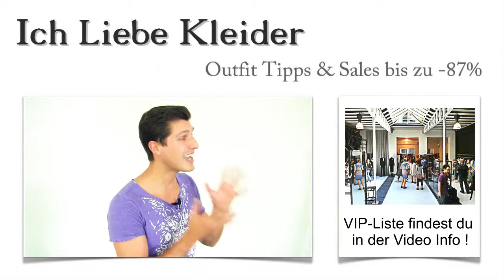Abendkleider in München kaufen: Die 3 besten Laden Boutique mit Outlet & Verleih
Ein außergewöhnliches Shopping-Erlebnis: Abendkleider in München kaufen Abendkleider München kaufenStädtetrips sind mehr als nur angesagt. Da liegt es nahe, die Kurzreise mit einem außergewöhnlichen Shopping-Erlebnis zu verbinden. Doch wo befinden sich die besonderen Boutiquen, in denen ihr tolle Abendkleider in München kaufen könnt? Welche Laden-Boutiquen bieten euch einen hervorragenden Service, wer berät euch am besten und welche Läden haben die schönsten Abendkleider in München? Mit dem neuen Shopping-Guide erfahrt ihr, wo ihr Abendkleider in München kaufen und mit Outlet & Verleih, welche Boutiquen euch tolle Rabatte gewähren und wo der Service einfach unschlagbar ist. Schaut mal rein!

Abendkleider München kaufen Outlet VerleihAbendkleider in München kaufen - ich zeige euch, wo die schönsten Boutiquen sind
Um euch ein tolles Einkaufserlebnis zu verschaffen, habe ich mich umgesehen und die besten Laden-Boutiquen entdeckt, in denen ihr Abendkleider in München kaufen und leihen könnt, ohne euren Geldbeutel übermäßig zu strapazieren. Mit meiner Hilfe lernt ihr München aus einer anderen Perspektive kennen. Ihr habt die Qual der Wahl: Wollt ihr Abendkleider in Münchens Innenstadt kaufen? Oder wollt ihr doch lieber Abendkleider in München am Marienplatz kaufen? Vielleicht gefallen euch die Boutiquen für Abendkleider in München auf der Sonnenstraße am besten?

Abendkleider München kaufen Laden BoutiqueAußergewöhnlicher Service für meine Kunden - Abendkleider in Münchens Laden-Boutiquen kaufen und viele Vorteile genießen
Wenn ihr Abendkleider in München mit Outlet & Verleih wollt, könnt ihr von ganz besonderen Vorteilen profitieren. In ausgewählten Boutiquen seid ihr gewissermaßen VIP-Kunden und erhaltet diverse zusätzliche Serviceleistungen. Schaut euch meine Einkaufstipps an und erfahrt, wo ihr die schönsten Abendkleider in München kaufen könnt!

Abendkleider München kaufen Laden Boutique Outlet VerleihTopaktuelle Abendkleider in München leihen - ich zeige euch die besten Angebote
Nicht Jeder hat oft Gelegenheit, teure Abendkleider zu tragen. Lohnt es sich da wirklich, Abendkleider in München zu kaufen? Eine tolle Alternative ist dieser Service: Ihr könnt einfach topaktuelle Abendkleider in München leihen. Verschiedene Laden-Boutiquen gewähren ihren Kunden die Möglichkeit, Abendkleider in München mit Outlet & Verleih gegen eine geringe Gebühr zu leihen. Wo ihr die schönsten Abendkleider in München findet, zeige ich euch im neuen Shopping-Guide. Klickt euch durch und profitiert von den tollen Insider-Tipps!

Individualität ganz groß geschrieben: Abendkleider in München in ausgewählten Boutiquen kaufen und sich von der Masse abheben

Die gängigen Läden kennt Jeder. Aber wenn ihr euch wirklich von der Masse abheben wollt, müsst ihr wissen, wo die besonderen Boutiquen in München versteckt sind. Ich habe für euch die besten Läden aufgesucht und tolle Extras für euch ausgehandelt. Jetzt könnt ihr Abendkleider in München am Marienplatz kaufen, ohne dem üblichen Einheitslook zu folgen. Auch Laden-Boutiquen mit Abendkleidern in München am Hauptbahnhof und in der Innenstadt konnte ich für euch gewinnen. Probiert es aus und entdeckt die schönsten Abendkleider in München Outlet & Verleih!